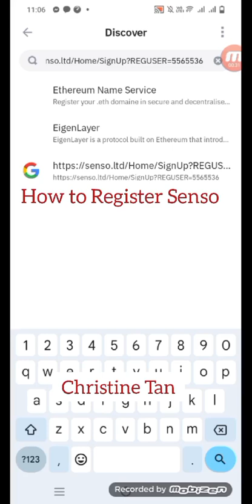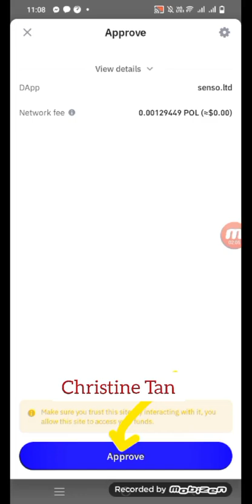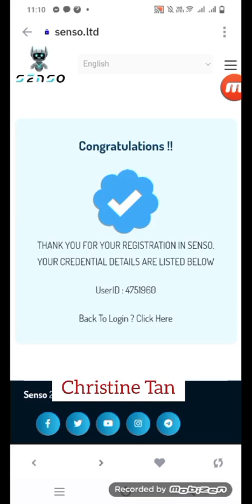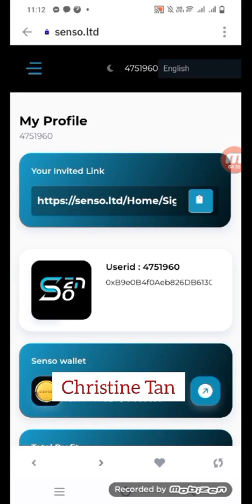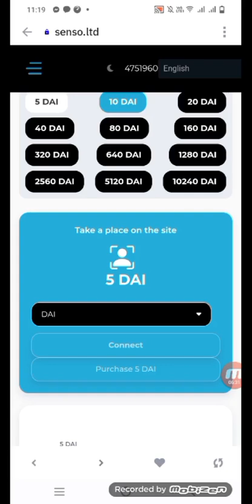Senso Cryptocurrency How to Activate Account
Add me on Facebook Christine Tan